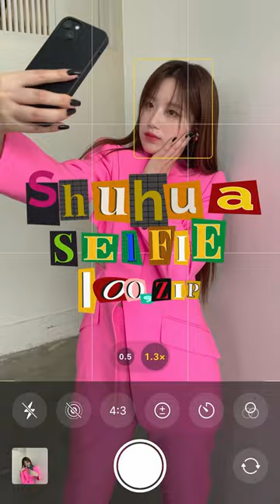SHUHUA_SELFIE_100.zip 협찬